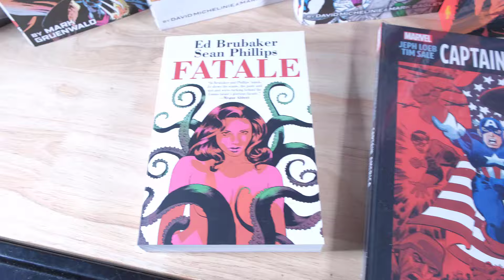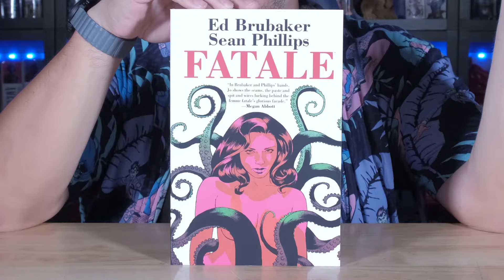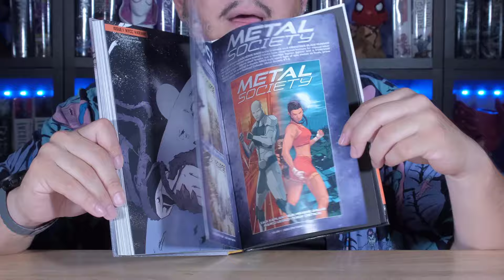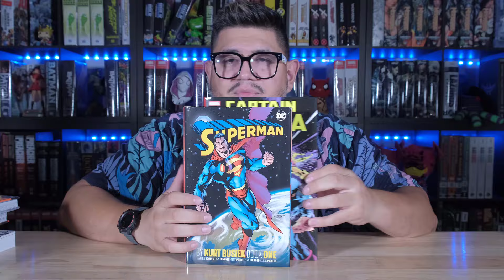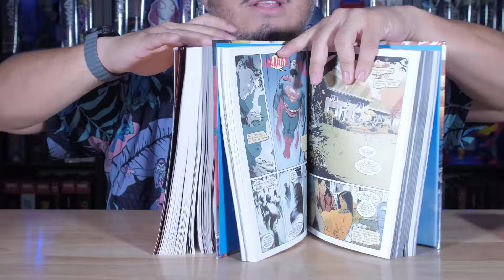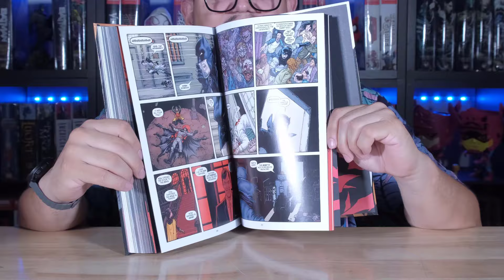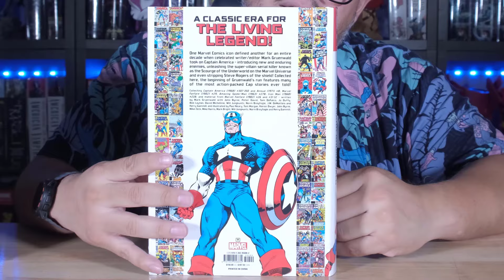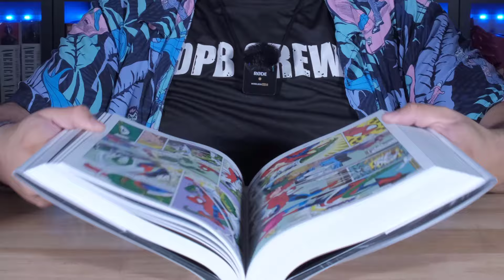Collected Edition Weekly Release 7/18/2024